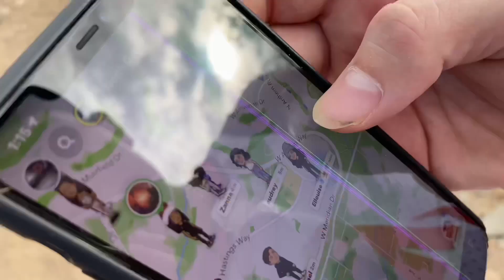We Walked For Hours And Found This...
Thankyou for watching let me know what you want to see in the next video.